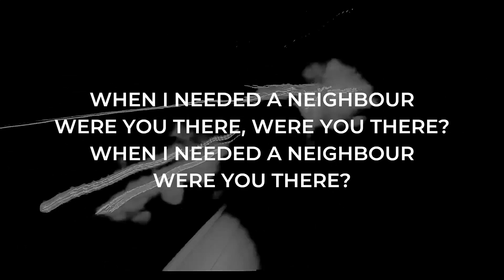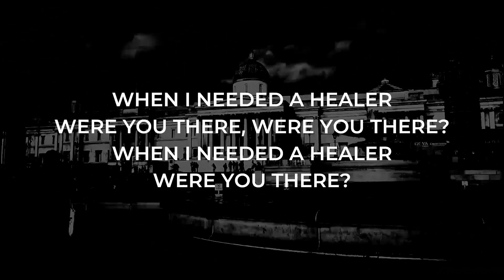When I Needed A Neighbour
When I Needed A Neighbour all-age worship lyric video.